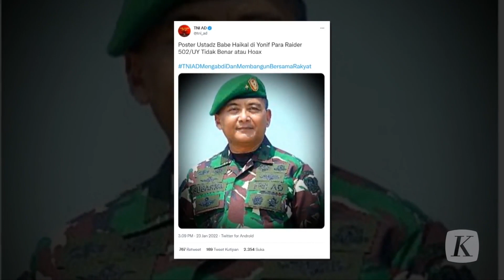TNI AD Minta Haikal Hassan Minta Maaf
Seusai video viral sejumlah orang mengusir mantan juru bicara PA 212, Haikal Hassan di Malang, Jawa Timur, muncul kabar bahwa Haikal Hassan akan mengisi ceramah di Masjid Fi Sabilillah Markas Yonif 502.

Kepala Dinas Penerangan TNI AD Brigjen Tatang Subarna menyatakan bahwa poster Haikal hassan mengisi acara di Yonif Para Raider 502 itu tidak benar atau hoaks. Kegiatan tersebut tidak mendapatkan perizinan dari satuan terkait, mengingat kondisi pandemi Covid-19.

Terkait hal ini, TNI AD meminta pihak Haikal Hassan meminta maaf lewat keterangan pers.